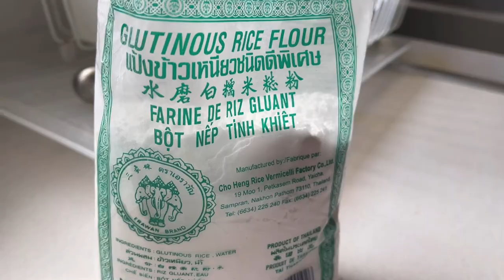Meryendang napakasarap! Subukan mo ng matikman mo din! Ginataang halohalo Ala akonya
Sinubukan kung magluto ng ginataang halohalo na walang bilog bilog. It turns out great and yummyness.

O brienne Marie Deoso
Chef Jay Laurio
Ma Dolores Lee
Dell23 Palomar Vlogs
Algen Jayawon
Tagala Channel
JenckiTV
Mary Crest Gadon
Sonia Marcelino
Simply Miles
Rose Fam USA
Mark Mechanic
My Own Original Stories with Iba't Ibang Kwento
Aubrey Vlogs
Stebe Forever